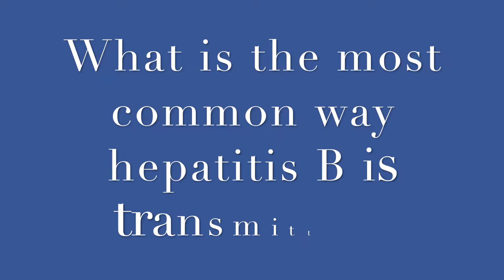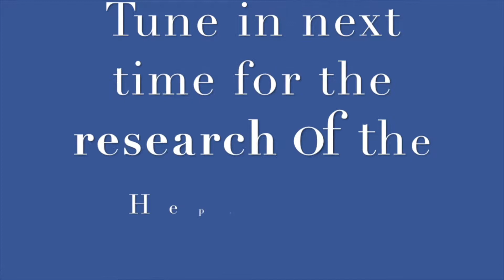Journey to the Cure: What do I do if I'm pregnant and have hep B? ft. Maureen Kamischke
Welcome to “Journey to the Cure.” This is a web series that chronicles the progress at the Hepatitis B Foundation and Baruch S. Blumberg Institute towards finding the cure for hepatitis B.

In the third episode (part 1), Kristine Alarcon, MPH sits down with Maureen Kamischke, Hepatitis B Foundation Social Media Manager, to discuss what expectant mothers can do when they have hepatitis B.

The Hepatitis B Foundation is a national nonprofit organization dedicated to finding a cure and improving the lives of those affected by hepatitis B worldwide through research, education and patient advocacy.

Edited:
Kristine Alarcon, MPH

Special thanks:
Samantha Young